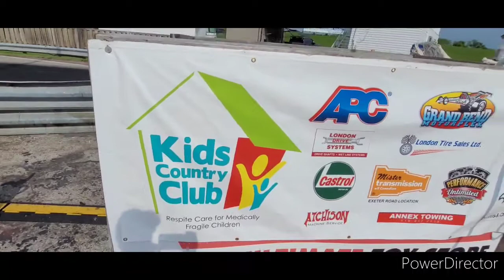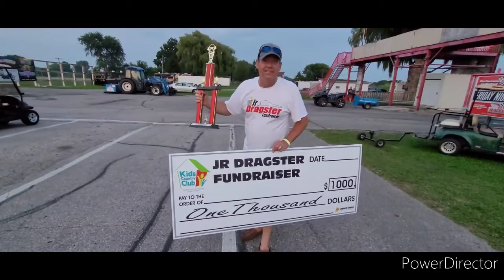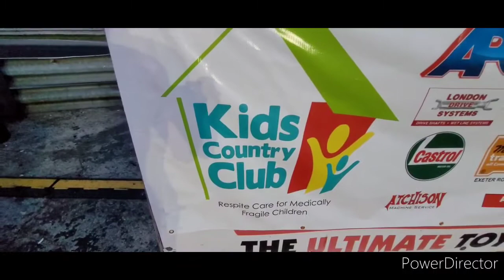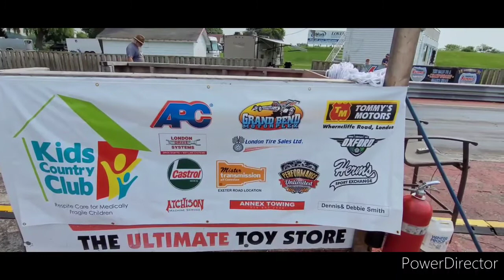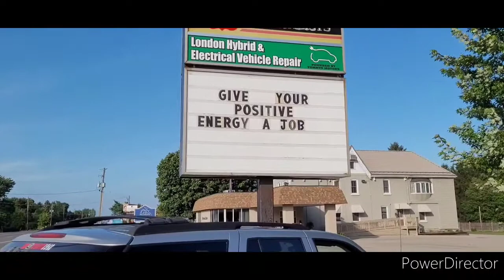KIDS COUNTY CLUB , charity Jr Dragsters, St Thomas dragway, August 7/2021 😎🏁🇨🇦